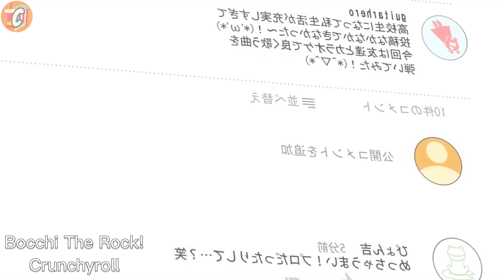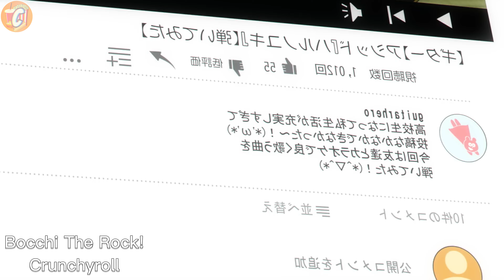Doblaje: Bocchi The Rock! | Crunchyroll | Cine en Combo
Cover de guitarra de MattyyyM.

Cover de Moon Tsuki-.

DOBLAJE
ESPAÑOL
LATINO
VOZ
ANIME
2024
VOCES